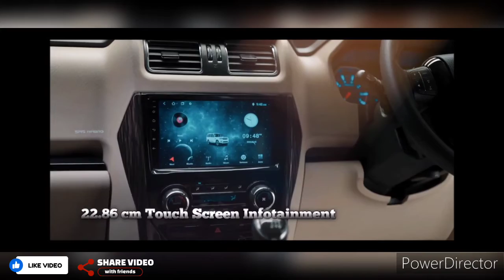New 2022 Scorpio classic reavied And Launch Interior Exterior Details